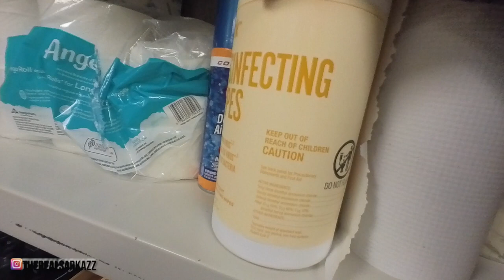NYC Vlog Day In My Life Ep.2